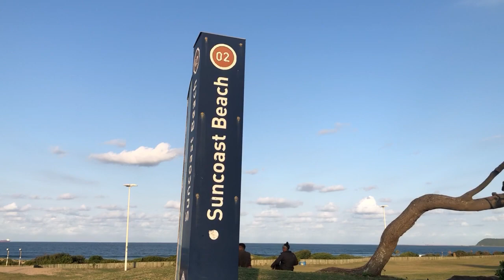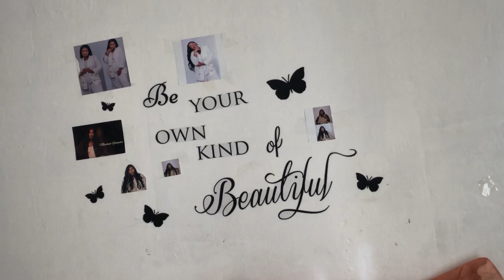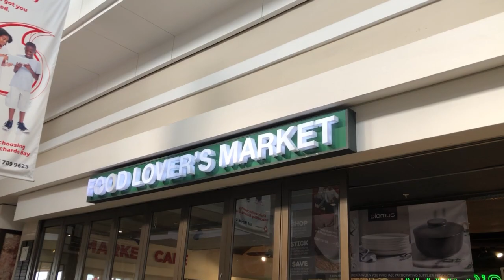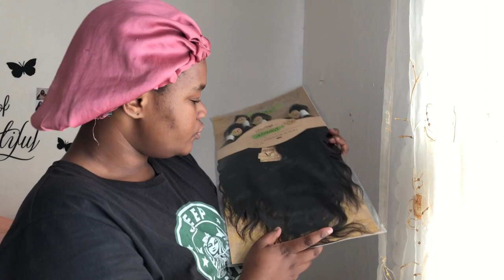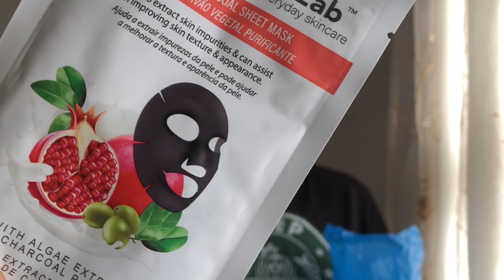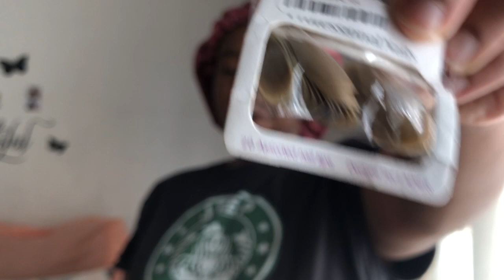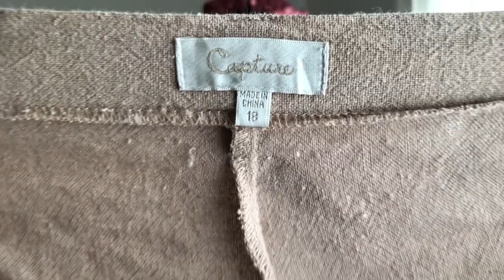lifelately 💞:Dates ☕️🧇Creating content|Recess|Mini haul and life in between|SA YouTuber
Hey my fine bapes !

So today I decided to drop a life lately vlog just to share with you guys how I spent my last few days in June !